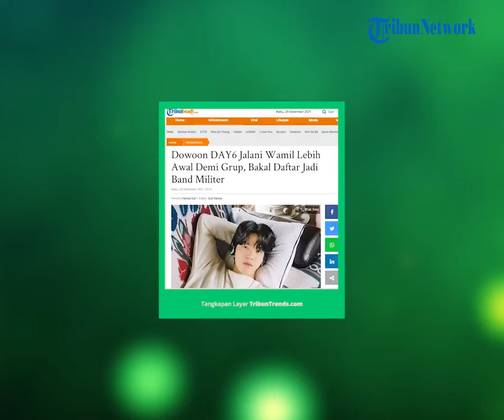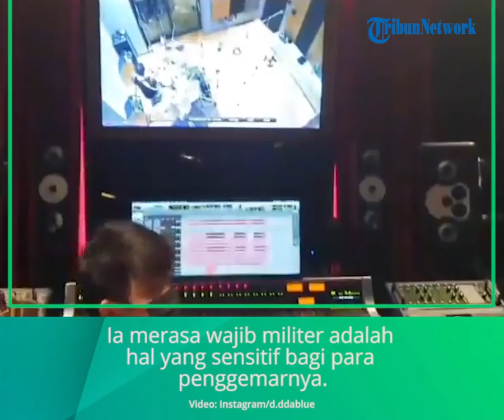Dowoon DAY6 Jalani Wamil Lebih Awal Demi Grup, Gabung Band Militer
TRIBUN-VIDEO.COM - Dowoon DAY6 mengumumkan rencananya untuk mendaftar di militer lebih awal.

Pada 28 Desember 2021, Dowoon dan Wonpil mengadakan siaran langsung Naver V Live.

Dowoon DAY6 yang menempati posisi drummer mengungkap soal pendaftaran wajib militernya.

“Saya pikir sudah waktunya bagi saya untuk mengatakan ini,” kata Dowoon seperti dikutip dari Soompi pada Rabu (29/12/2021).

“Hari ini adalah kegiatan terjadwal terakhir saya.

Pada 17 Januari 2022, saya akan mendaftar wajib militer sebagai anggota band militer.”

“Memenuhi tugas bela negara adalah hal yang menyenangkan,

tapi juga sedikit menyedihkan,” lanjutnya.

“Karena ini masalah yang agak sensitif,

saya khawatir tentang bagaimana saya harus memberi tahu dan menyampaikan berita ini.

Saya banyak berpikir tentang 'Kapan saya harus mengatakan ini?'

Saya sebenarnya sudah tahu, tetapi saya banyak merenungkan tentang waktu yang tepat untuk memberi tahunya pada publik.

Karena hari ini adalah aktivitas terjadwal terakhir saya [sebelum wajib militer],

saya memutuskan untuk memberi tahu kalian.”

Wonpil lantas mengungkapkan alasan Dowoon mendaftar di militer lebih awal.

Dowoon ingin menyesuaikan waktudinasnya dengan member lain.

ia berharap dengan begitu bisa meminimalkan jeda DAY6.

“Karena aku ingin band ini [aktif kembali],” ujar Dowoon.

Dowoon akan menjadi anggota ketiga DAY6 untuk mendaftar di militer.

Karena Jae bukan warga negara Korea Selatan, satu-satunya anggota DAY6 yang tersisa yang belum menyelesaikan wajib militernya adalah Wonpil.

Dowoon juga menceritakan bahwa dia sangat lega dapat terus bermain drum selama wajib militernya.(*)

Artikel ini telah tayang di Tribuntrends.com dengan judul Dowoon DAY6 Jalani Wamil Lebih Awal Demi Grup, Bakal Daftar Jadi Band Militer,
Penulis: Hanna Suli